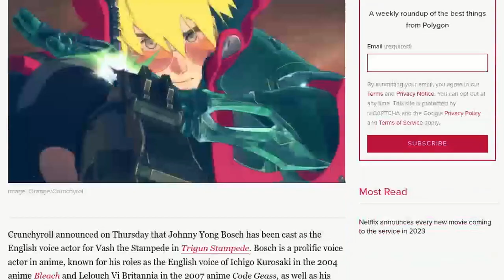Trigun Stampede ep 1-2